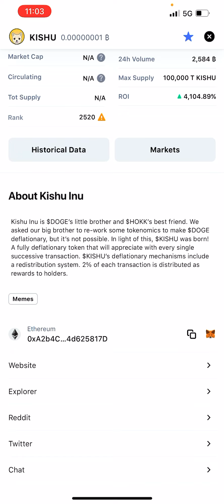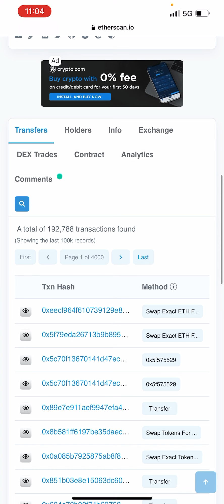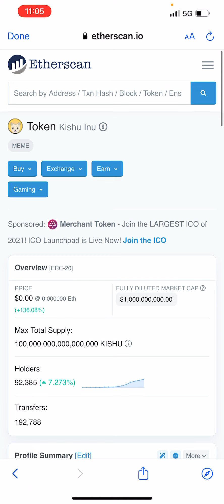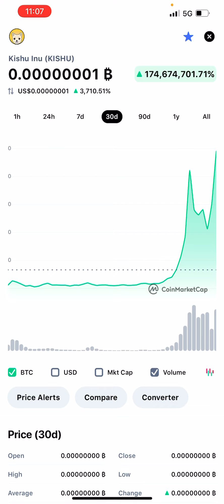KISHU INU GOING UP LIGHTINING SPEEDS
Kishu inu is moving so fast , can we keep up??

Or better yet are we going up with them.

I am.

ARE YOU ?

check out KISHU INU on the NY TIMES SQUARE BILLBOARDS